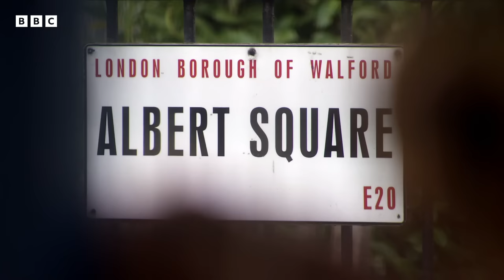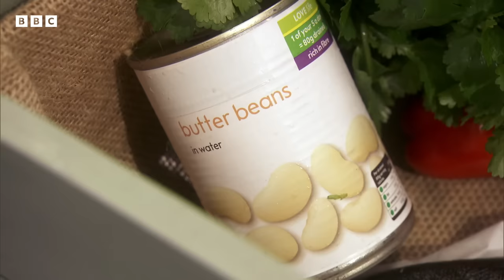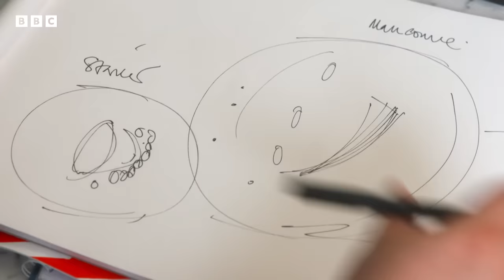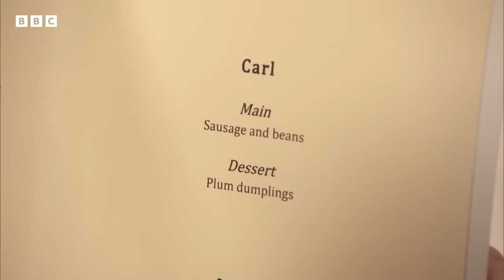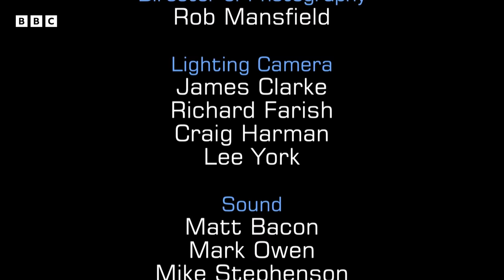Sweet or Savoury Invention Test | S10 E08 | Full Episode| MasterChef UK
The invention test leaves contestants choosing between two sealed boxes of ingredients. One sweet and one savoury.